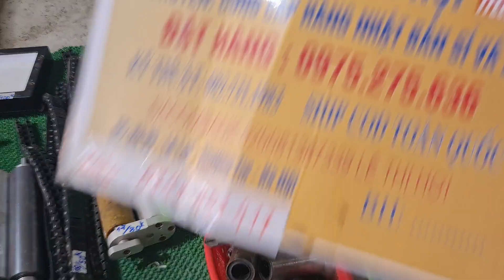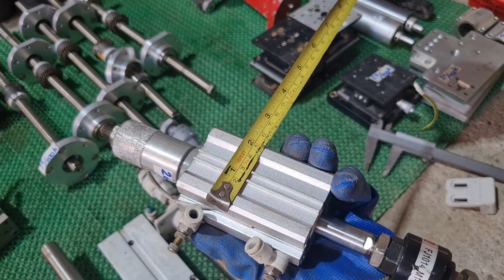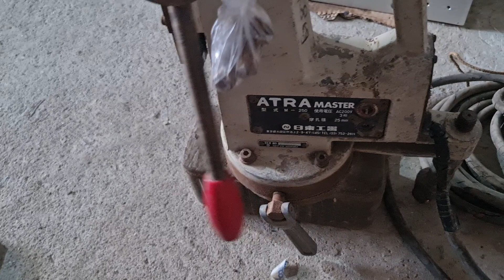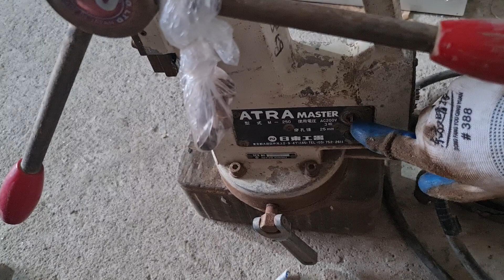(24/10/2023) Đồ bãi tháo máy CNC ,máy khoan từ,máy bãi Nhật... 0975275636 * 0942453417